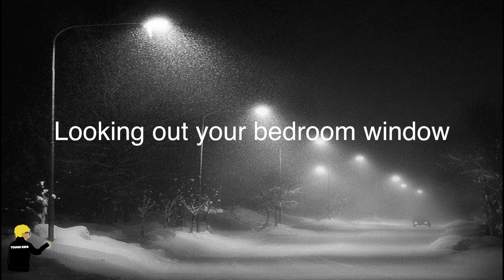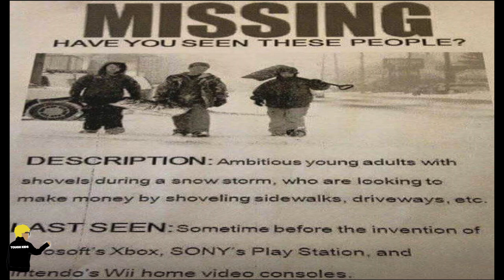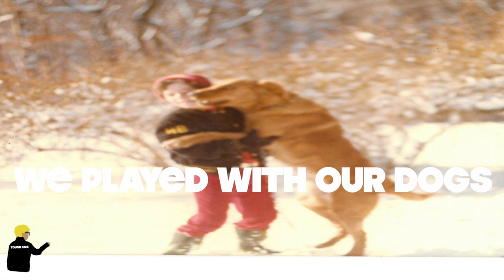A Tough Kid Snow Day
Re-discover why Snow Days have always been special for kids.